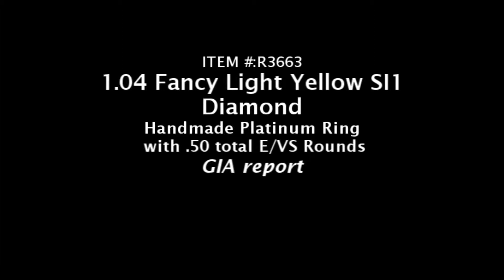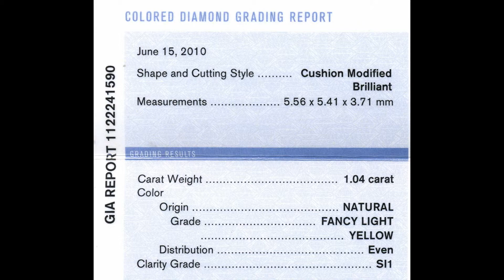1.04ct Cushion Cut Fancy Light Yellow SI1 GIA Platinum Ring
Here is a stunning three stone ring.  At the center is a beautiful fancy light yellow cushion cut diamond.  On either side are colorless round brilliant diamond.  The prongs have a beautiful claw shape to them.  The ring is elegant and classic.